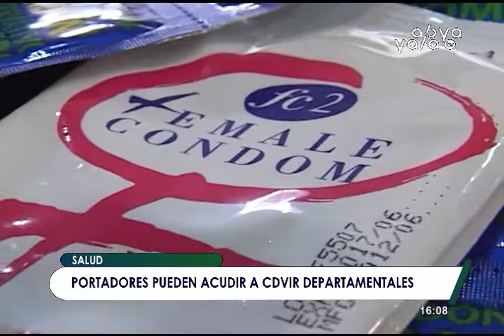9.099 pacientes que viven con VIH reciben tratamiento gratuito a nivel nacional